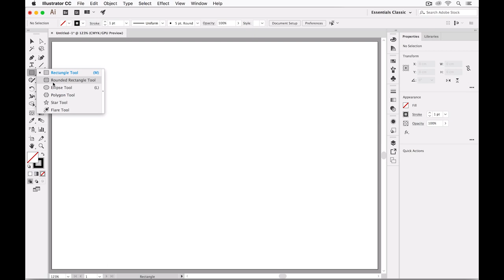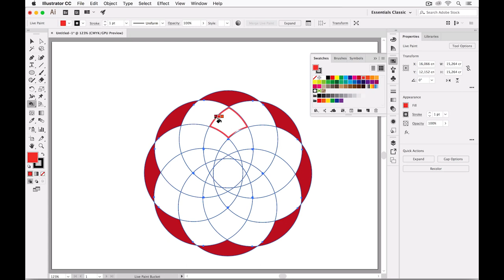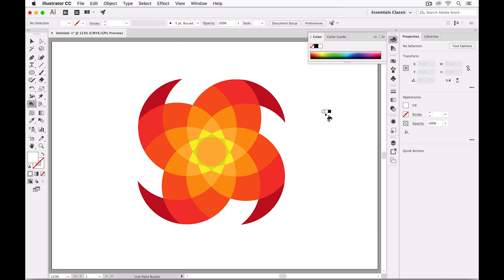✅✅✅Como trabaja el Bote de Pintura Interactiva Adobe Illustrator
Pintura Interactiva en Adobe Illustrator - Pintura Interactiva. En esta lección te voy a enseñar a usar de manera creativa el cómo usar la herramienta bote de pintura en illustrator. Explicación clara y directa al grano.
Te invito a seguir viendo las otras lecciones de este canal y compartirla con tu comunidad.